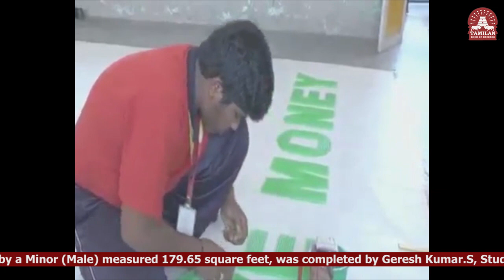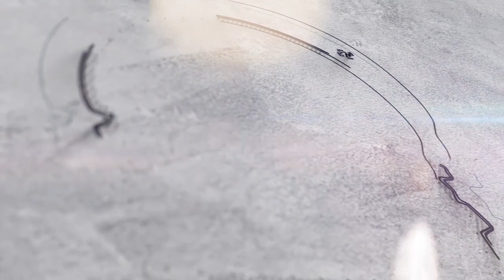Largest Straw Mosaic by a Minor (Male) - 130273TBR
The Largest Straw Mosaic by a Minor (Male) measured 179.65 square feet, was completed by Geresh Kumar.S, Studying in Class IX of Achariya Siksha Mandir, Puducherry, India between April 19, 2013 and April 20, 2013.